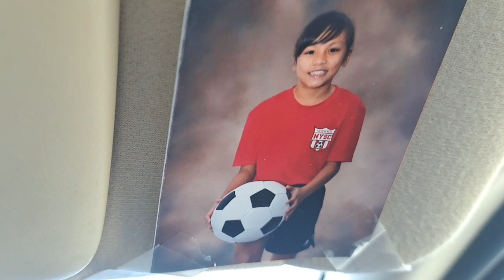THANKS GOD IT'S SUNDAY A GREAT DAY USA